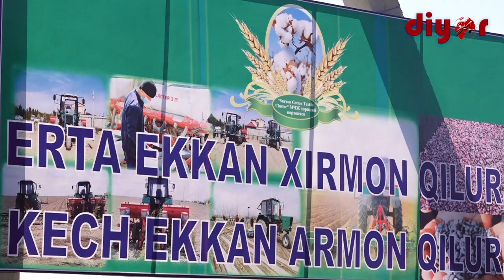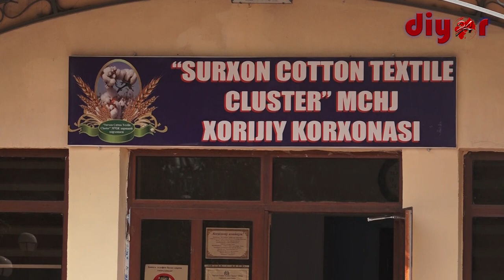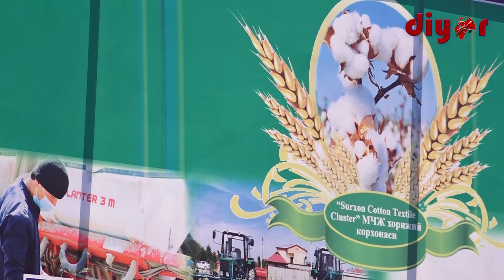Ерга чигит қадалди: у вилоят экспорт салоҳиятини юксалтиради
Сурхондарёда чигит экиш бошланди.

Куни кеча Қизириқ туманида “SURXON COTTON TEXTILE CLUSTER" хорижий корхонаси жорий йилда экин майдонларидан пахтадан мўл ҳосил олиш учун айни шу кунларда бажарилиши зарур бўлган ишларга бағишланган семинар ўтказилди. Унда Сурхондарё вилояти ҳокимининг қишлоқ ва сув хўжалиги масалалари бўйича ўринбосари Фарҳоджон Исмоилов иштирок этиб, бугунги кунда қишлоқ хўжалиги ходимлари олдида турган долзарб масалалар тўғрисида фикр билдирди.